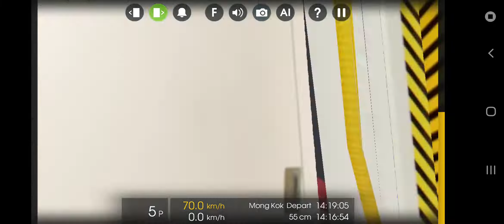1080p60fps-Hmmsim 2 MTR Tsuen Wan Line C-Train Riding from Central to Prince Edward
MTR CNR Changchun C-Train Riding from Central to Prince Edward
Central(Start)
Admiralty
Tsim Sha Tsui
Jordan
Yau Ma Tei
Mong Kok
Prince Edward

1 like= I like C train motor sounds